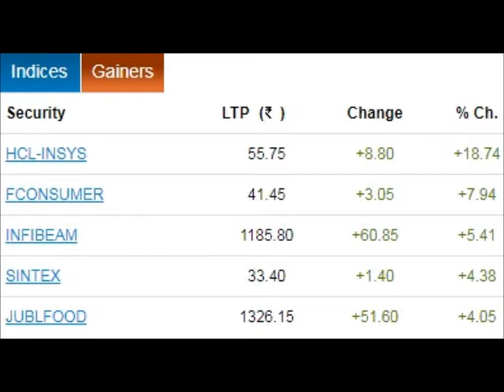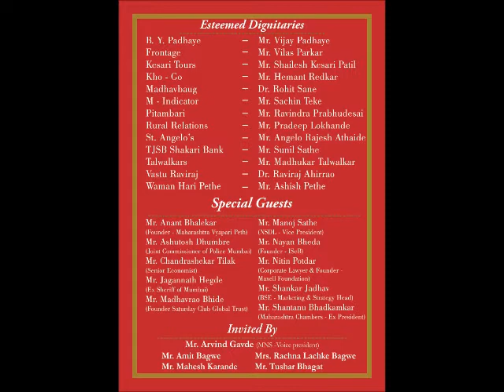Arthsanket Finance and Business News Marathi Tuesday 18th July 2017